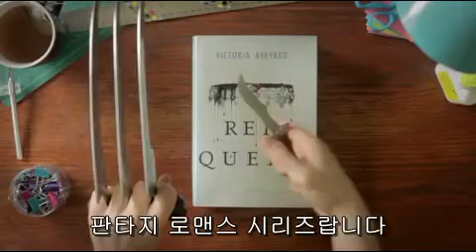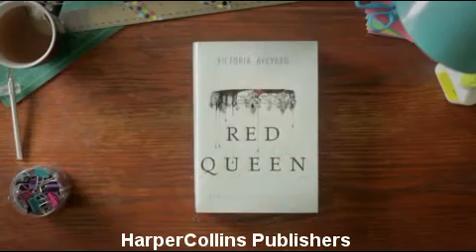[황금가지]『레드 퀸: 적혈의 여왕』 한눈에 보는 세계관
피로 인해 신분이 결정되는 세계,
비천하게 태어났으나 특별한 한 소녀가 모든 것을 바꾼다!

붉은색 피로 태어나는 평범한 ‘적혈’과 은색 피로 태어나 초능력을 쓰며 적혈들의 위에 신처럼 군림하는 ‘은혈’로 이루어진 세계. 미국에서 100만 부 이상 팔린 차세대 판타지 대작 『레드 퀸: 적혈의 여왕』 세계관을 동영상으로 한눈에 만나보세요.